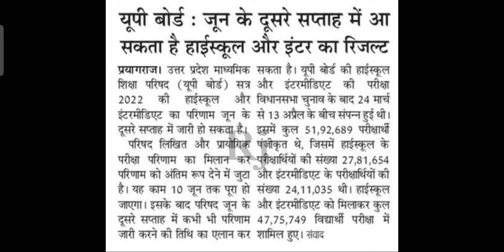UP Board Result 2022 | Up board Exam result kab aayega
UP Board Result 2022 | Up board Exam result kab aayega | Up board result